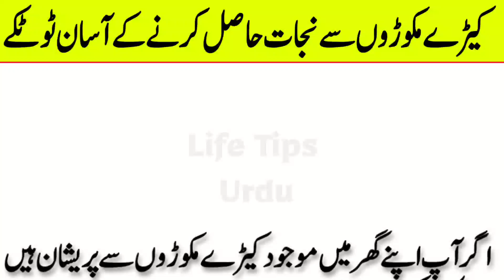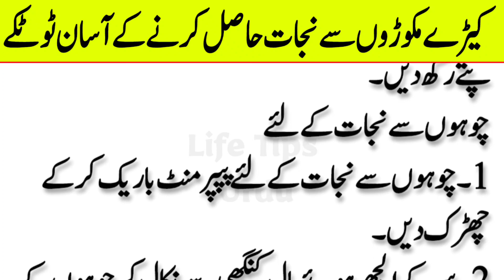Kerry Makoron Sy Nijaat | Machron Sy Chutkara | Makhiyon se Nijat | Cockroach se Chutkara | Totkay